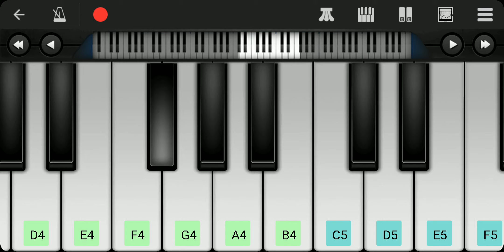Kan pesum varthaigal intro in keyboard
j surya offical you tube channel in chennai .subscribe our channel listen to blockbuster super hit songs,bgm,song tutorials,and music lessons just for entertainment and learning purpose no mature content and get some great music right here and monthly one or more video will be uploaded
# j surya